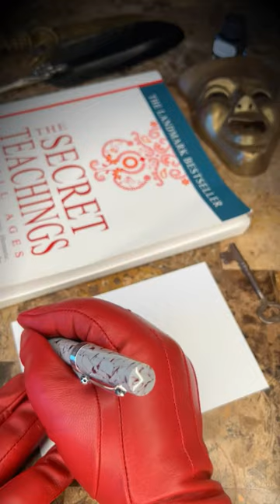Egyptian Mysteries Involved Trials in Underground Chambers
"Much of the information concerning the rituals of the higher degrees of the Egyptian Mysteries has been gleaned from an examination of the chambers and passageways in which the initiations were given. Under the temple of Serapis destroyed by Theodosius were found strange contrivances constructed by the priests in the subterranean crypts and caverns where the nocturnal initiatory rites were celebrated."

Source:
The Secret Teachings of All Ages
An Encyclopedic Outline of Masonic, Hermetic, Qabbalistic and
Rosicrucian Symbolical Philosophy
by Manly P. Hall

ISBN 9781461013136